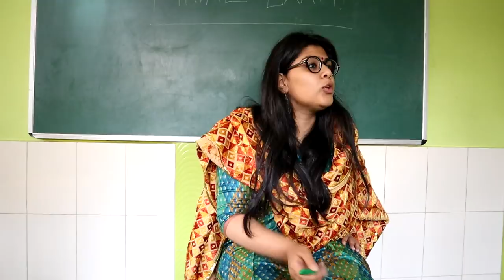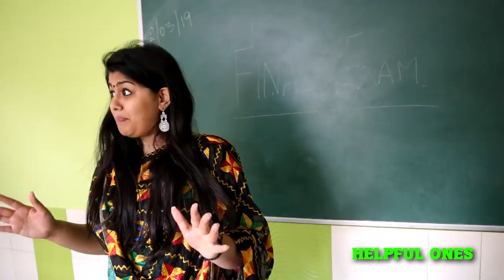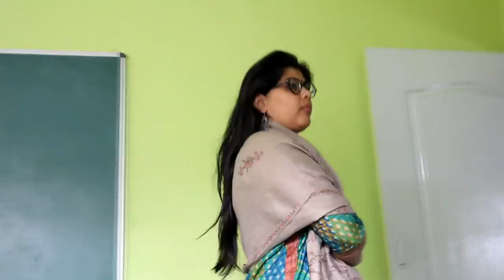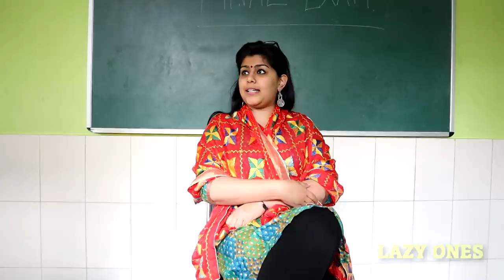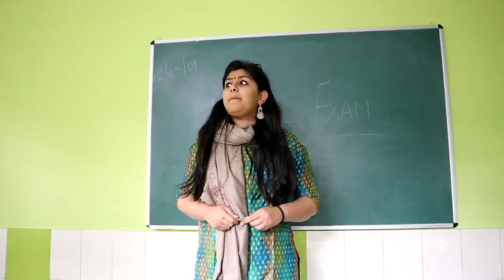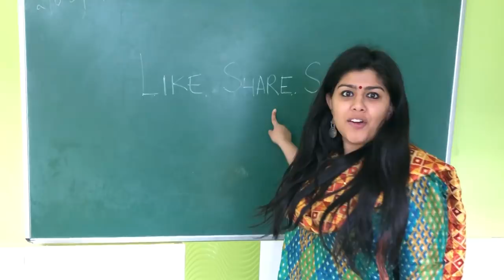TYPES OF TEACHERS DURING EXAMS | EXAM TIME| SUKRITI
We've all seen different types of invigilators.
Which one is your favorite.?
Watch and Comment and tell.